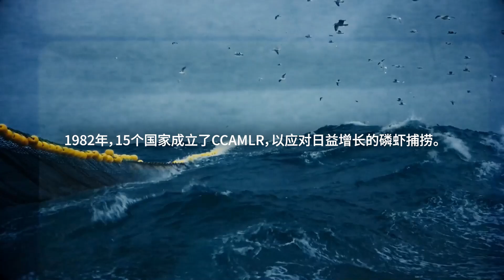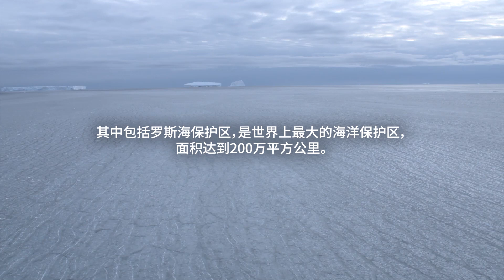这是人类最晚触及的海洋，也是应该最早得到保护的海洋。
Video by @lewispughfoundation
The last ocean to be touched by humans and the first one we should protect (Chinese)